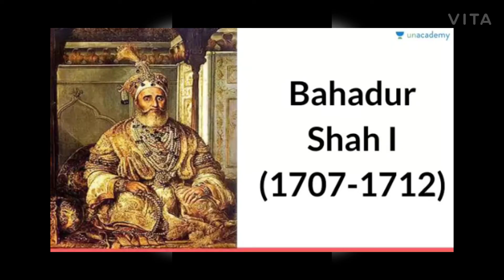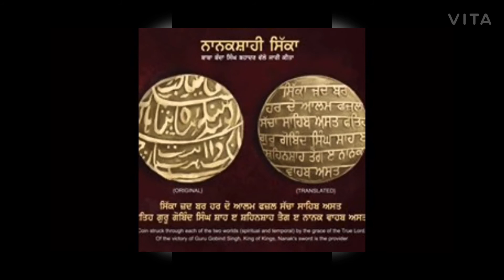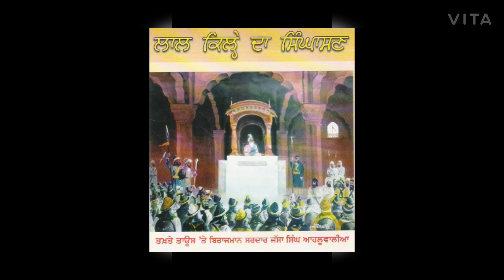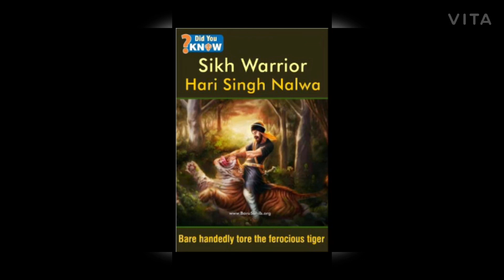Audiobook - Baba Baghel Singh by Harbhajan Singh ( 4 )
Audiobook - Baba Baghel Singh by Harbhajan Singh, Sikh Misslan, Punjab, Sikh, Delhi Fateh, Sarder Jassa Singh Ahluwalia, Nawab Kapur Singh.